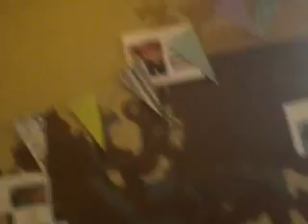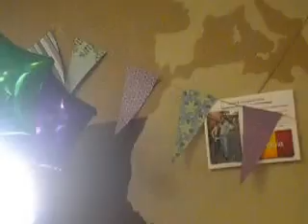Amys Babyshower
Yesterday We got invited to go to our friend Amy's Baby shower that she was having. we went to "The Gathering" Amy's Having a Baby Girl and Here's video from The Baby Shower at the Church It was fun and we had a Great time.